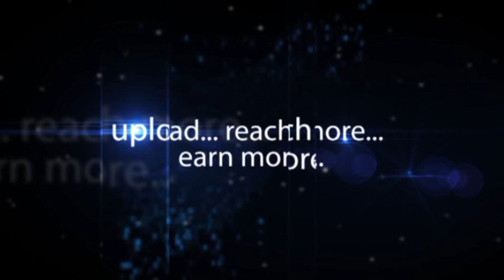Pirate Themed Restaurant With a Ship Design Interior at Hyderabad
Pirate Themed Restaurant With a Ship Design Interior at 5th Floor, Empire Square, Road No. 36, Opposite P.Satyanarayan & Sons Jewellery, Jubilee Hills,Hyderabad Telangana